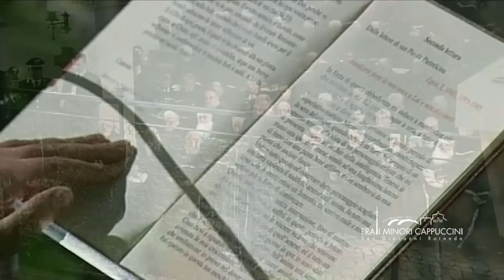Esumazione del corpo di Padre Pio. Era il 2 marzo 2008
Fu un evento annunciato all’ultimo momento solo a pochi per motivi di prudenza e per assicurarne il tranquillo svolgimento. Il 28 febbraio 2008 si tenne la fase preliminare, durante la quale venne rimosso il blocco monolitico posto sulla tomba di Padre Pio.
Erano le 22 del 2 marzo 2008 e per l’occasione la cripta di Santa Maria delle Grazie aveva un volto tutto nuovo, mai visto prima. Dove c’era l’altare, su una gradinata di legno appositamente allestita, vi erano un centinaio di frati cappuccini giunti dai vari conventi della provincia religiosa. Nella zona di fronte, sotto una copia del grande “Crocifisso di San Damiano”, la “sede” dell’allora arcivescovo S. Ecc. Mons. Domenico D’Ambrosio oggi arcivescovo emerito di Lecce. Ai lati erano presenti le Autorità ecclesiastiche, civili, militari e dell’Ordine Cappuccino, illustri medici, i parenti del Santo e alcuni fedeli a vario titolo convocati. In tutto duecento persone. Il 24 aprile 2008 comincia l'Ostensione del corpo di Padre Pio

I fatti di Padre Pio. Un programma di Francesco Bosco

Capitoli:
00:00 Sigla i Fatti di Padre Pio
00:17 Un evento annunciato all'ultimo momento
01:12  La fase preliminare: 28 febbraio 2008
02:49 Il giorno dell'Esumazione di Padre Pio: 3 marzo 2008
04:47 Perché Esumare il corpo di Padre Pio da Pietrelcina? Fra Aldo Broccato
07:20 Apertura del sepolcro ed esumazione di San Pio da Pietrelcina
10:25 Ore 23.30 viene sollevato lo strato di copertura di zinco.
12:15 La bara di Padre Pio viene portato nella sala della ricognizione canonica
13:31 Ecco come è stato trovato il corpo di Padre Pio
15:02 La notizia dell'Esumazione viene comunicata al mondo
16:04 Il 24 aprile 2008 Padre Pio comincia l'Ostensione del Corpo di Padre Pio